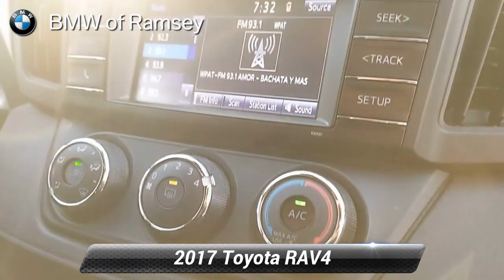Used 2017 Toyota RAV4 LE AWD, Ramsey, NJ B21664SVT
AWD, Cloth, 6 Speakers, Air Conditioning, AM/FM radio, Brake assist, CD player, Driver door bin, Driver vanity mirror, Electronic Stability Control, Four wheel independent suspension, Front reading lights, Illuminated entry, Outside temperature display, Overhead console, Passenger vanity mirror, Power steering, Power windows, Radio data system, Radio: Entune AM/FM/CD/MP3/WMA Playback w/6 Speakers, Rear seat center armrest, Rear window defroster, Remote keyless entry, Speed-sensing steering, Steering wheel mounted audio controls, Tachometer, Telescoping steering wheel, Tilt steering wheel, Traction control, Trip computer. Silver 2017 Toyota RAV4 LE LE AWD 6-Speed Automatic 2.5L 4-Cylinder DOHC Dual VVT-iRecent Arrival! 22/29 City/Highway MPGAwards:* 2017 IIHS Top Safety Pick+ * 2017 KBB.com 10 Best SUVs Under $25,000 * 2017 KBB.com 10 Most Awarded Brands * 2017 KBB.com Best Resale Value AwardsReviews:* Generous cargo space; corners with confidence while remaining comfortable; advanced safety features are now standard on all models; feature-rich and easy-to-use infotainment systems. Source: Edmunds

[RLVID:2902:f42a81cd1cf26c9e:e7387b04a1396bf1:1]